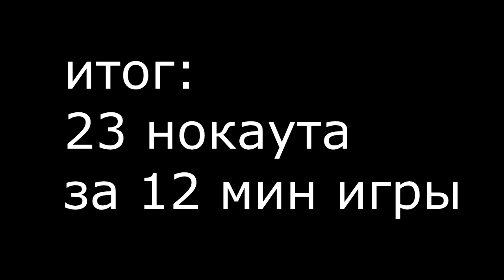ЛУЧШИЙ СПОСОБ ОГЛУШЕНИЯ ОХРАНЫ || The Escapists 2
тайм-коды:
0:20 - оружие для способа.
0:27 - сам способ.
1:26 - как убить сватовцев.
2:17 - итог.